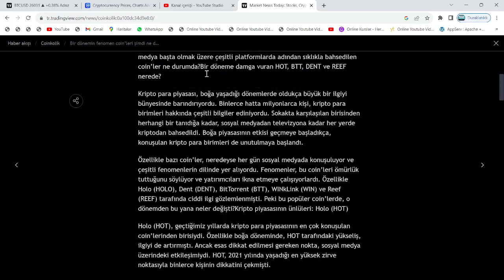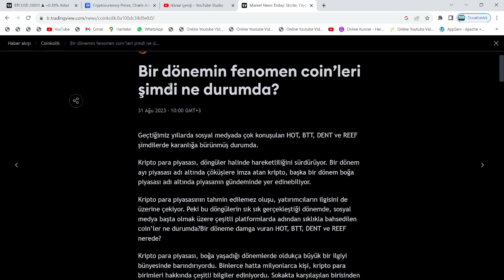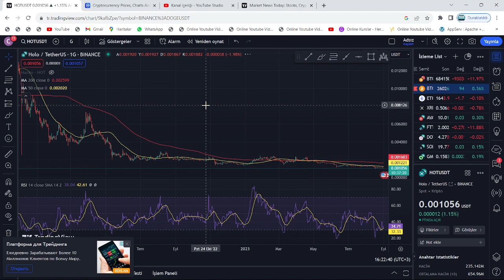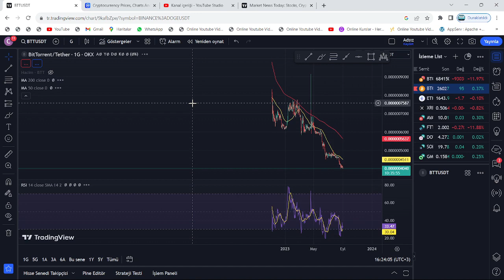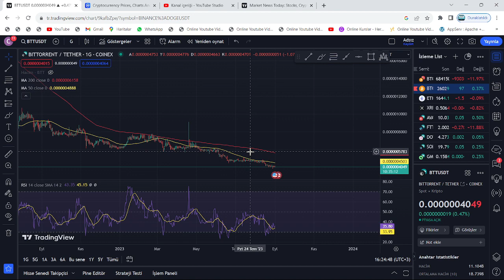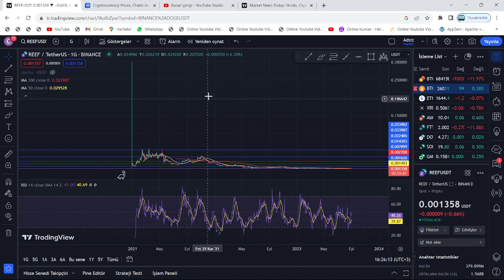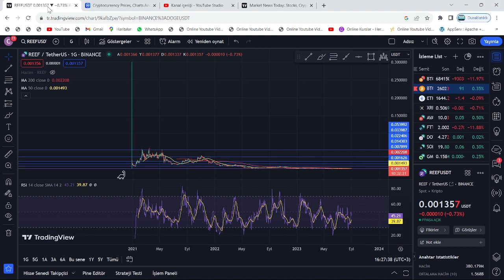HOT, DENT, BTT BTTC VE REEF COİN: BİR ZAMANLARIN 4 ŞAMPİYONU, ŞİMDİ NE DURUMDA?🚀1 DOLAR GELECEK Mİ?🔥